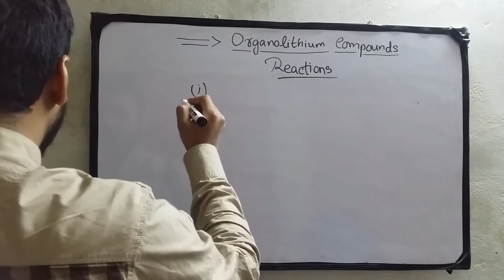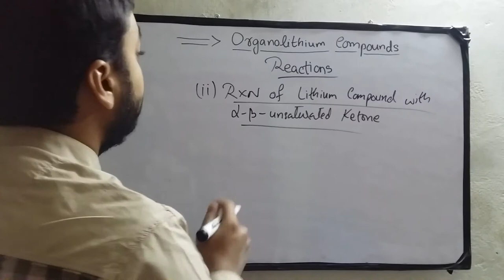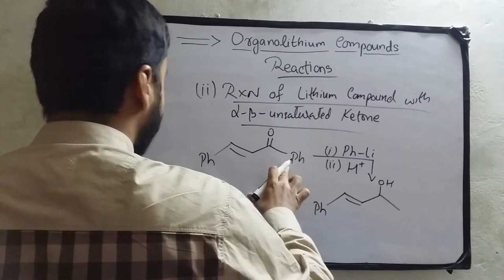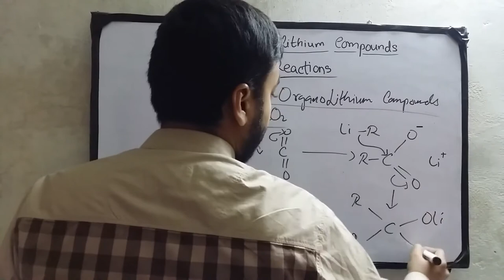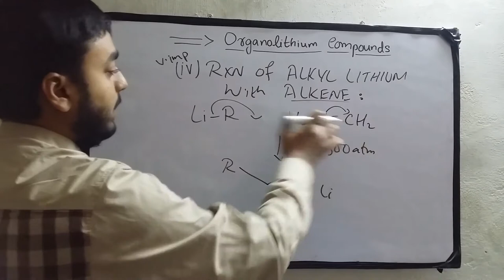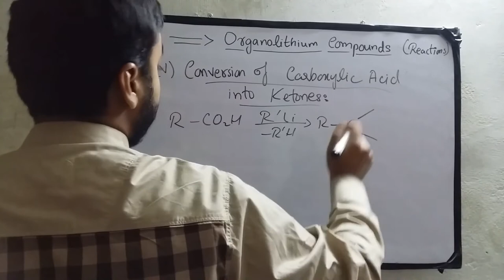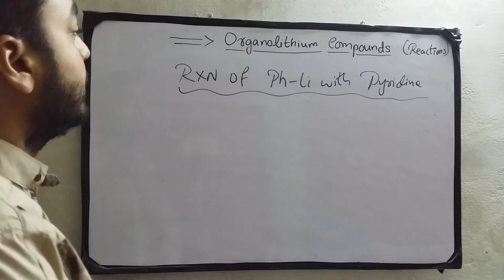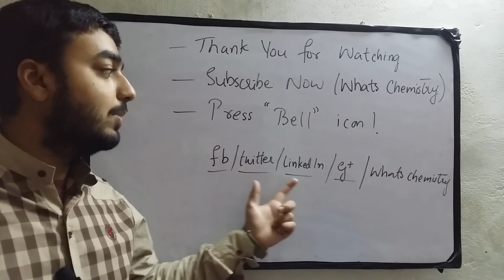Organolithium Compounds - Reactions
Lecturer Muhammad Asfandyar discusses the reactions of Organolithium compounds (R-Li) in a very simple way.